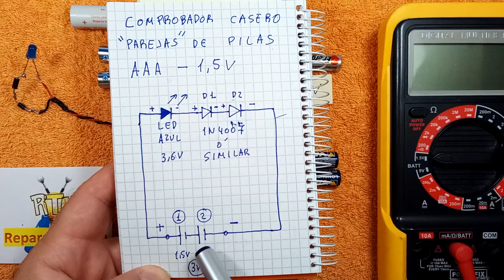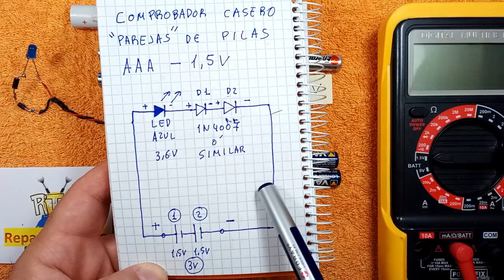COMPROBADOR CASERO DE PILAS 1,5 V - AA ó AAA (Comprobación por parejas de pilas)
Doy por concluida la serie dedicada a los comprobadores caseros sencillos de pilas, en este caso el video esta dedicado a las de 1,5 V  "las mas complicadas de testear con diodos LED" ya que su voltaje no llega a excitar un diodos LED por lo que se han de comprobar por parejas de pilas, espero que os guste y os sirva de utilidad, al menos como electronica basica creo que puede ser útil.